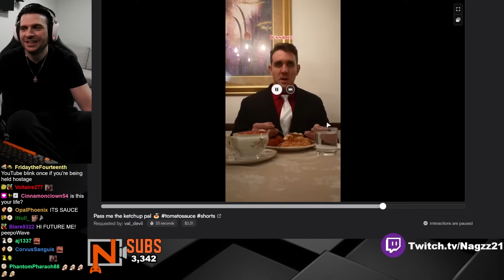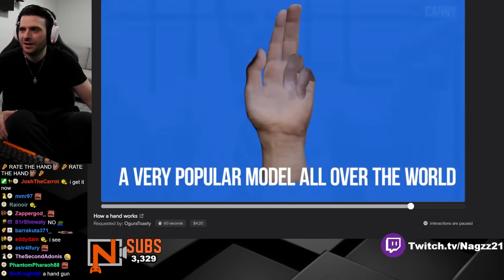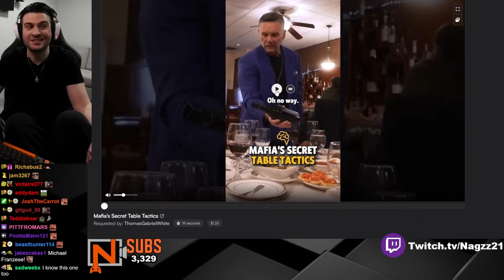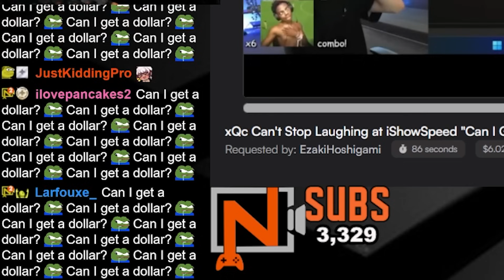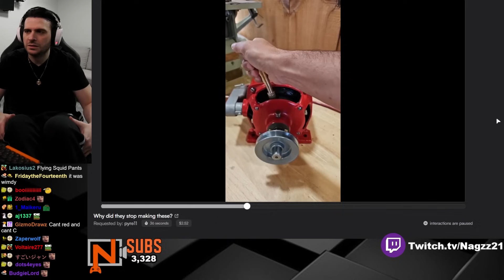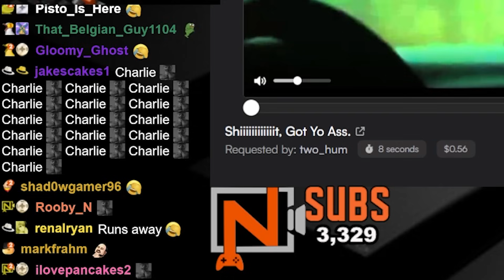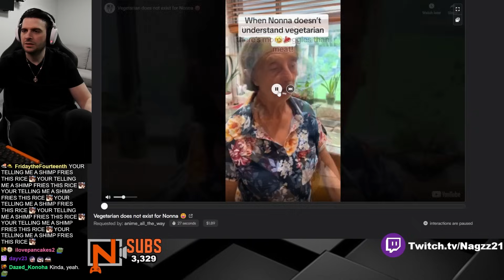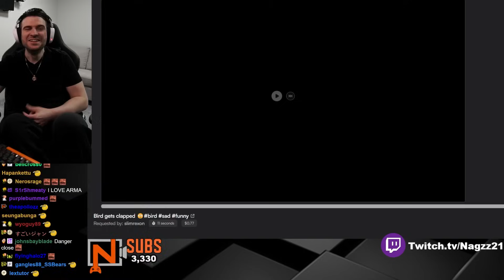We Laugh and React to the CRAZY Media share you send #40